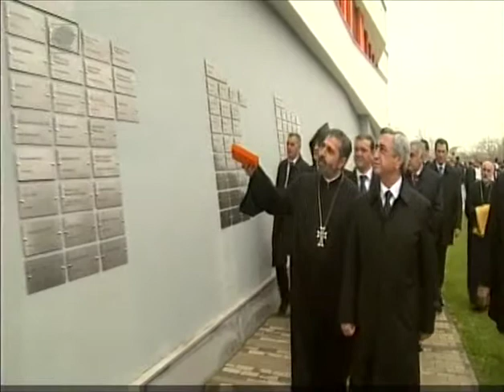Inauguration of Ayb School's New Building | Yerkir Media